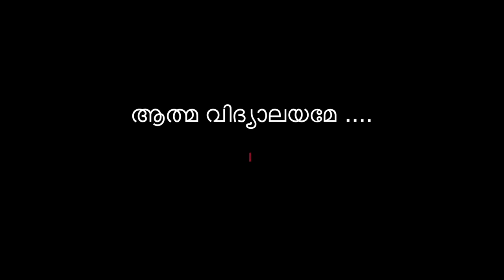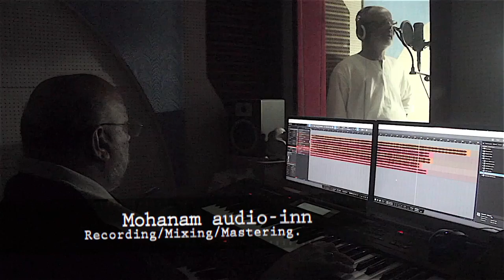ATHMA VIDYALAYAME : REVIVAL 2019 / PACHALLOOR SHAHUL HAMEED / Film : HARISCHANDRA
Film: Harischandra
Lyrics:Thirunayinarkurichi Madhavan nair
Singer : Kamukara Purushothaman
Revival: Singer:  Pachalloor Shahul hameed
Sequencing / Recording / Mixing / Mastering : Mohan Singing Birds